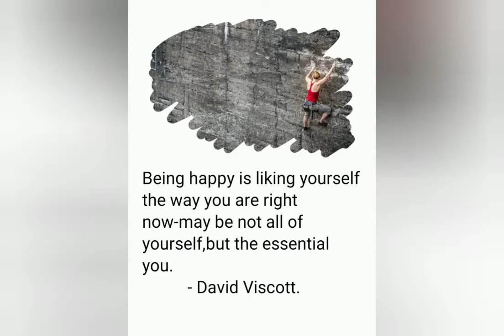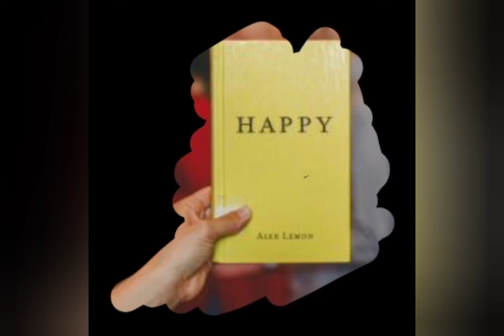An excerpt from "Finding Strength in Difficult Times" - David Viscott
Here is an Excerpt from the book 📚 read out for you!!✨

Normal people succumb to difficult time.
Great people find strength 💪 during difficult times and emerge stronger than before!!

Leave a YES in the comments if this made your day!